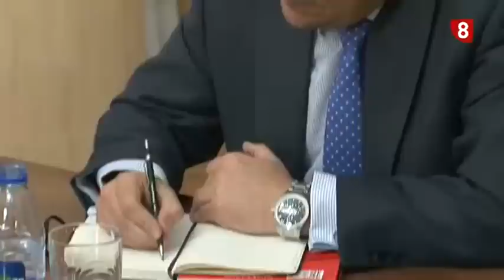"Cara a Cara" LUIS MIGUEL CÁRCEL